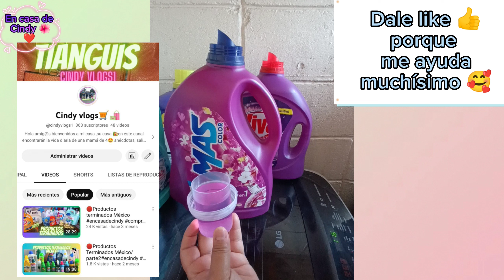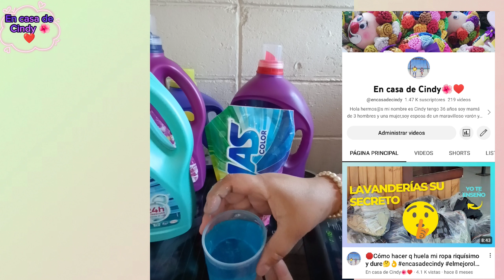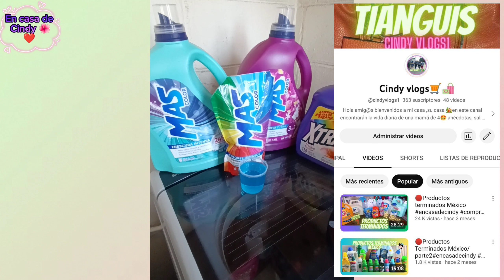🛑VIVA/MÁS COLOR/Sirveme gustan❓encasadecindy @HenkelLaundryandHomeCare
✨Hola ami@s bienvenid@s a mi casa ,su casa 🏡 BIENVENIDAS A UN NUEVO VIDEO 📸

Las invito a ver mi nuevo video y dejarme LA HUELLA DE QUE ESTUVIERON AHI 👣👍😍

CANAL DE VLOGS CINDY VLOGS1 🛍️💲

🛑NO OLVIDES VER👀 LOS DEMAS VIDEOS CON CONSEJOS SUPER IMPORTANTES PARA TU HOGAR 😉
Y MUCHÍSIMOS SECRETOS🤫 REVELADOS Y AUN HAY MAS💪🥰